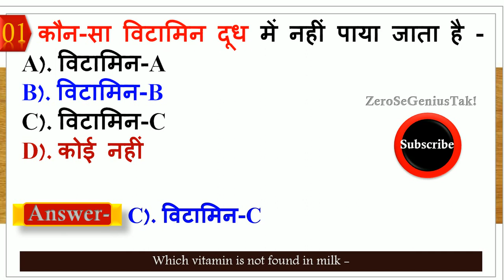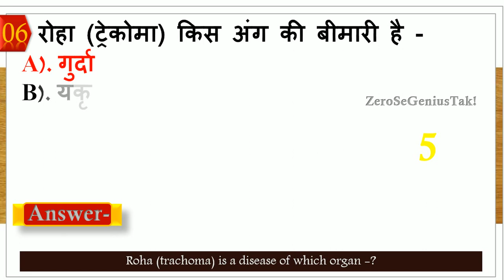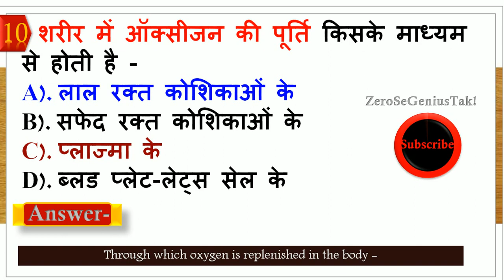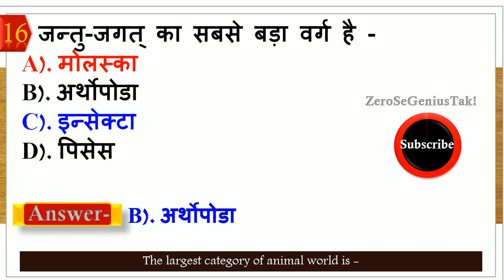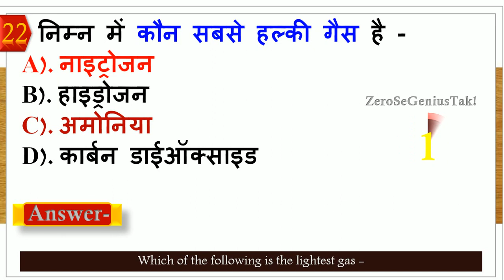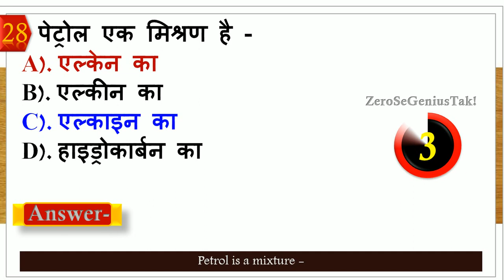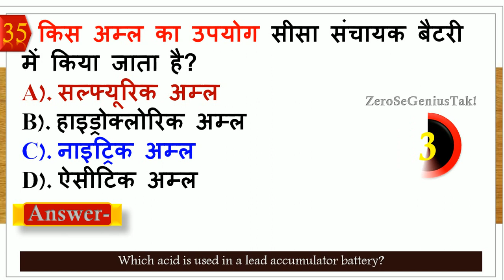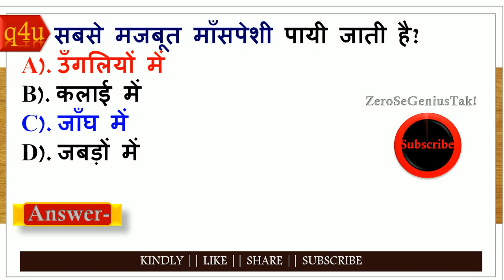विज्ञान के प्रश्न | Science gk in hindi | General Science | Vigyan Gk in hindi 2021 | gs quiz 2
Here is most important science go questions for all competitive exam.